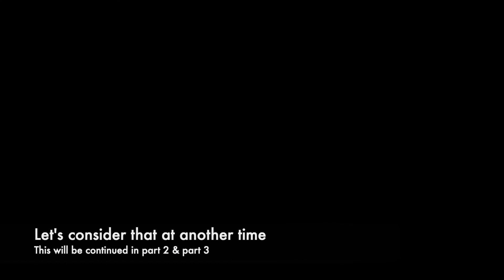"A Change Of Clothes" (Intro)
An insight from my father's life.
Family history and stories are SO important to consider!